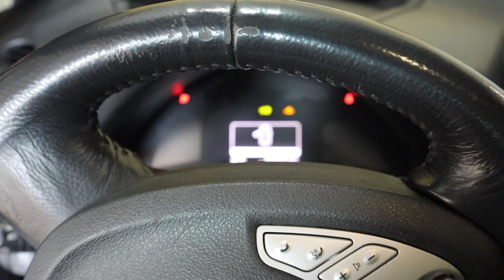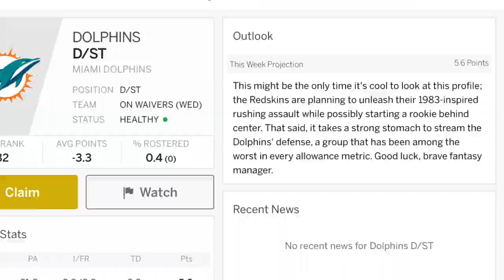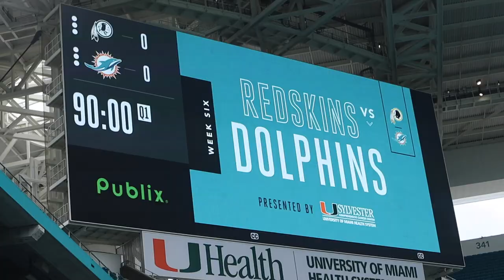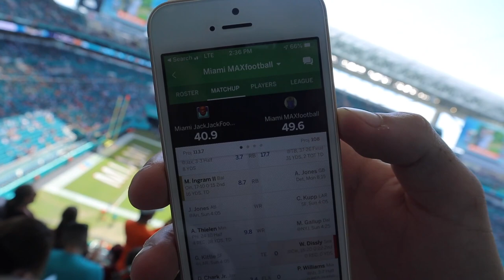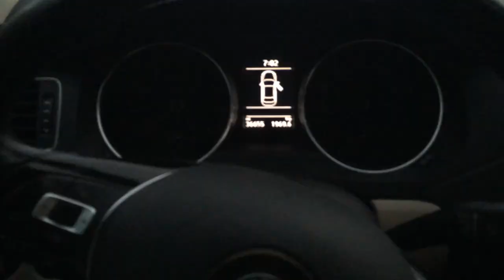Miami Dolphins vs Washington Redskins: The REAL 2019 Tank Bowl!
The obsession with tanking is starting...

By hitting that red rounded-off button

WE ARE GROWING STRONG